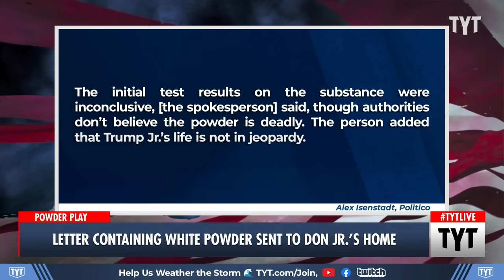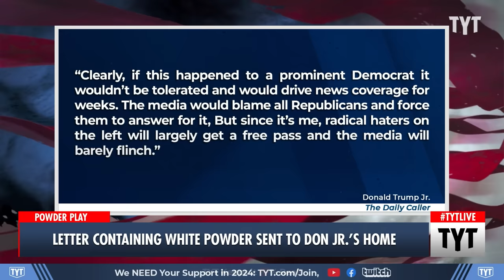"White Powder" Scare Has Both Sides Really Worried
On the very day ex-President Donald Trump sought to post a bond significantly lower than the civil fraud trial fine imposed on him, the judge responsible for the decision received an envelope containing a mysterious white powder. Ana Kasparian and John Iadarola discuss on The Young Turks.

HOST: Ana Kasparian (@anakasparian), John Iadarola (@johniadarola)

The same day former President Donald Trump appealed to post a bond of less than a quarter of what he was fined in his civil fraud trial, the judge who made that ruling was sent an envelope containing an unidentified white powder.

"The envelope was addressed to Judge Arthur Engoron at the Manhattan courthouse where his chambers are housed, but the judge’s mail is screened. Two court staffers did come into contact with the powder. NBC New York reported that they “did not immediately appear to have been harmed by their exposure.” There was also a letter inside, but the contents were not revealed.

According to the The New York Post, police deemed the white powder to be harmless. The FDNY also told the Post that the two staffers who came into contact with the powder “refused” medical treatment. The building was never evacuated."

240228__TB02_Judge_In_Trumps